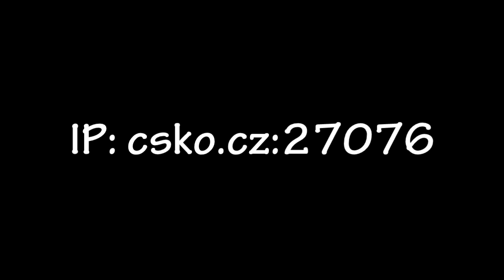Counter-strike 1.6 - RC Cars | csko.cz - Kotelna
IP: csko.cz:27076
První server svého druhu na cz/sk scéně, neváhej a přijď ho vyzkoušet.